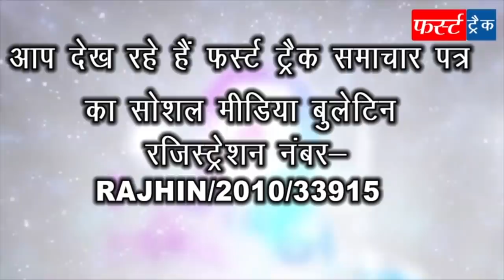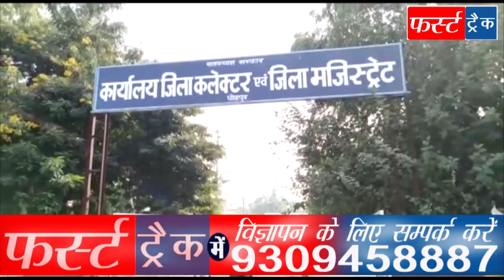फर्स्ट ट्रैक धौलपुर 25/11/2020 First Track Dholpur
4 घंटे बंद रहेगी बिजली, निकाय चुनाव को लेकर सरगर्मियां तेज आदि धौलपुर जिले की 6 खबरें
इस लिंक से हमारा मोबाइल एप डाउनलोड करें